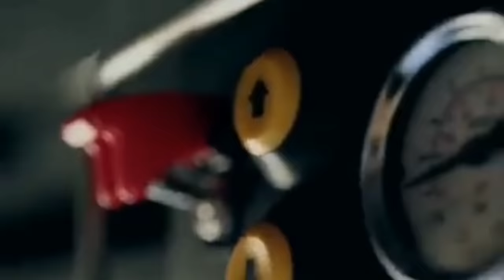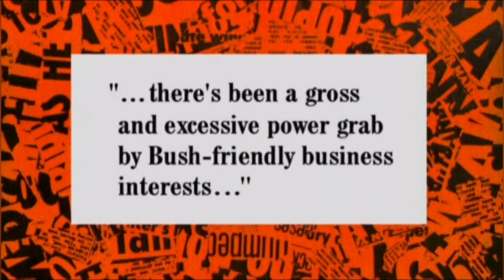Clarkson, Hammond, May Making Fun of Environmentalists Compilation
also making fun of al gore and the environment. questionable if some clips are making fun of them.